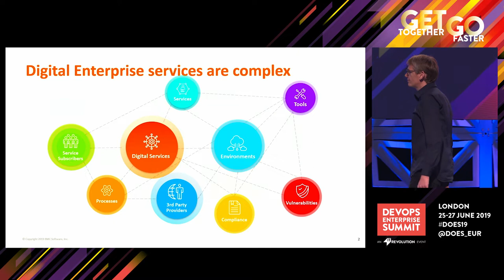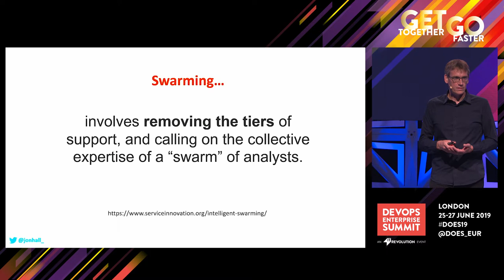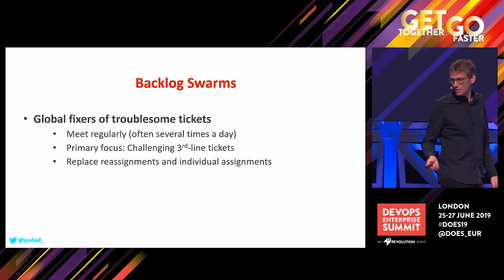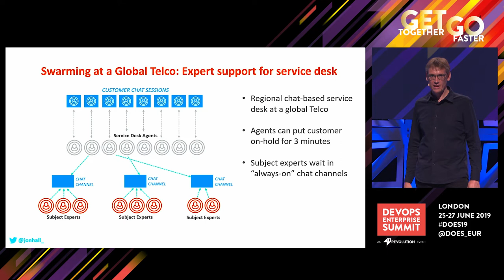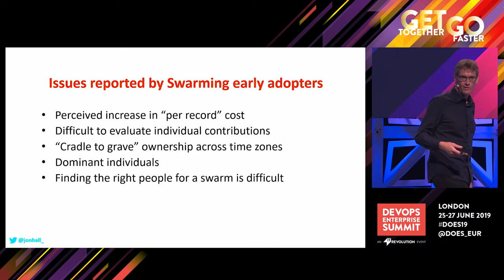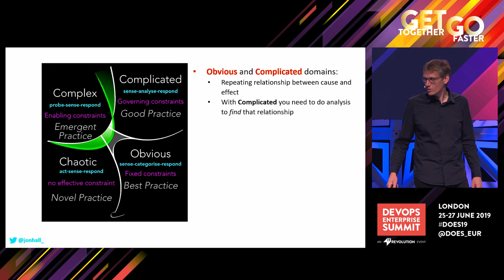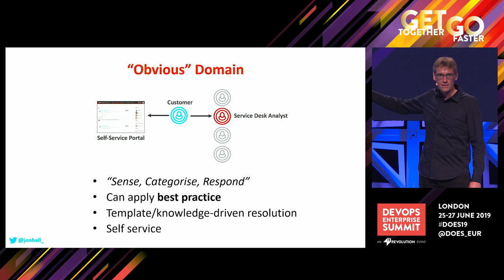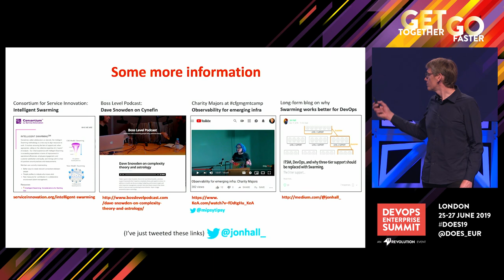How Swarming Transforms Enterprise Support to Work Better with DevOps - Jon Hall, BMC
DOES19 London — The growth of DevOps in large enterprises is driving service organisations to re-think established approaches to technical and customer support.

This presentation explores the issues being encountered by DevOps teams as their output becomes more significant in enterprises, particularly where they are drawn into traditional support structures which often conflict with the principles of DevOps. We will discuss the ongoing emergence of Swarming as an alternative to 3-tier support structures, showing the latest examples from a diverse range of industries including software, telecommunications, and automotive.

The presentation will show how Swarming enables smarter interaction between DevOps teams and established ITSM functions, and will show – using the Cynefin framework as an example - how Swarming enables provision of adaptive support for complex distributed systems in a way that tiered support can’t.

How Swarming Transforms Enterprise Support to Work Better with DevOps

Jon Hall, Product Manager, BMC Software

Jon is a Principal Product Manager at BMC with nearly two decades of experience in enterprise IT. As a senior product leader, his role is focused the creation of a new generation of innovative, UX-focused support tools which meet the evolving challenge of providing technical customer service, at scale, in transforming enterprises.

As a passionate DevOps advocate, Jon has spent a number of years working closely with the DevOps community, aiming to help DevOps to succeed amid the realities of complex enterprises.

Jon has regularly presented at DevOps events, including DOES18 in Las Vegas, about the challenges awaiting DevOps groups as they establish themselves in enterprises, while also presenting at numerous IT Service Management events about that community's opportunity and responsibility and to be an enabler for its success.

DOES19 London
DOES 2019 EUR
DevOps Enterprise Summit